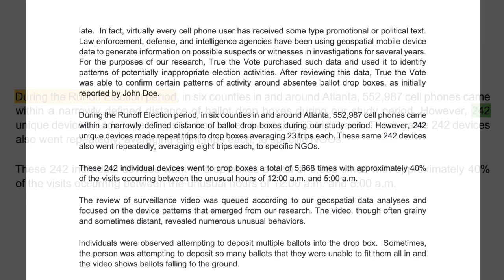Using Georgia 2021 runoff data to lie about the Presidential election - Debunking 2000 Mules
00:00 summary
00:12 Gregg Phillips in 2000 Mules
00:27 TTV Georgia report
00:48 Dinesh talking about the 2020 election in 2000 Mules

Gregg Phillips lied in 2000 Mules about the source of the 242 Atlanta mules number. It's NOT the from the 2020 election, despite what is said in 2000 Mules.

TTV p2: 12 Oct 2020 - 6 Jan 2021
TTV p10: runoff election period
Gregg in 2KM: 2-week period
Dinesh in 2KM: 2020 election

Note:

242 is anonymous devices within 100ft - ONE HUNDRED FEET - of drop boxes.

Georgia 2021 runoff election period = 9 weeks
"Democrats swept both of those [2021 runoff] races, which lasted nine weeks and helped them win control of the Senate."